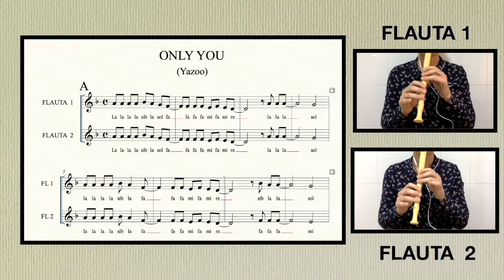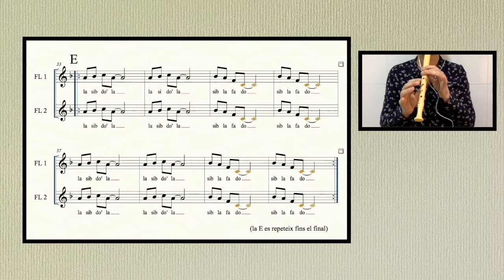Only you (Yazoo) karaoke flauta a dues veus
Pista per a treballar amb flauta amb l'alumnat de 6é de Primària